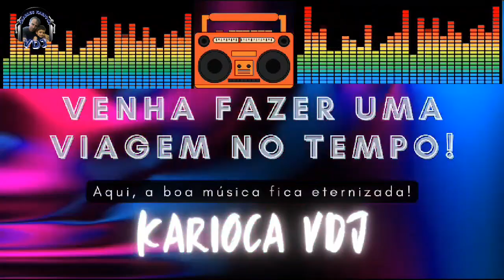GINO SOCCIO - DANCER (1.979 ) - ℂℍ𝔸ℝ𝕃𝔼𝕊 𝕂𝔸ℝ𝕀𝕆ℂ𝔸 𝕍𝔻𝕁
PROGRAMA - ALMOÇO DANÇANTE, DE SEGUNDA A SEXTA FEIRA, DAS 12:00 AS 13:00 HORAS.
VENHA ALMOÇAR CONOSCO E OUVIR MUITA MÚSICA ROMÂNTICAS E ANTIGAS.
ANTECIPADAMENTE AGRADEÇO A TODOS.

CHARLES KARIOCA